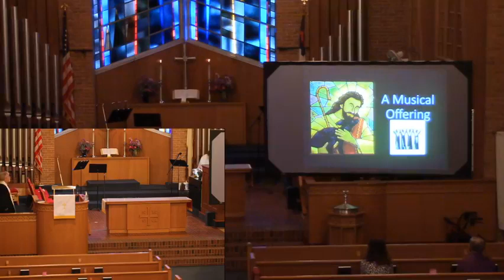Worship Service, Florissant Presbyterian Church, 4/25/2021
Hymn: Jesus, Messiah
Hymn: Christ Has Risen While Earth Slumbers
Scripture: 1 John 3:16-24
                  John 10:11-18
Hymn: Savior Like a Sherherd Lead Us